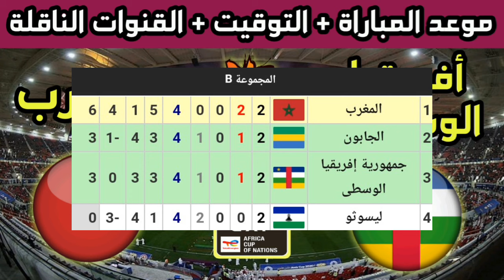موعد وتوقيت مباراة المغرب القادمة وإفريقيا الوسطى في تصفيات كأس أفريقيا 2025 والقنوات الناقلة